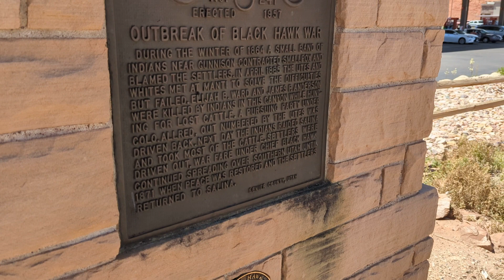Outbreak of Black Hawk War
During the winter of 1864 a small band of Indians near Gunnison contracted smallpox and blamed the settlers. In April 1865 the Utes and Whites met at Manti to solve the difficulties but failed. Elijah B. Ward and James P. Anderson were killed by Indians in this canyon while hunting for lost cattle. A pursuing party under Col. Allred outnumbered by the Utes was driven back. Next day the Indians raided Salina and took most of the cattle. Settlers were driven out. War fare under Chief Black Hawk continued spreading over Southern Utah, until 1871, when peace was restored and the settlers returned to Salina.